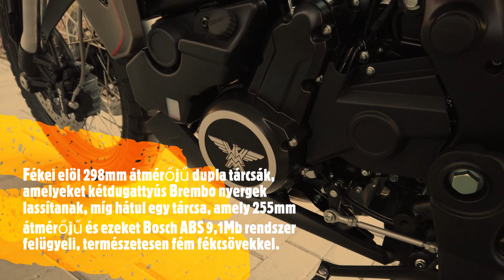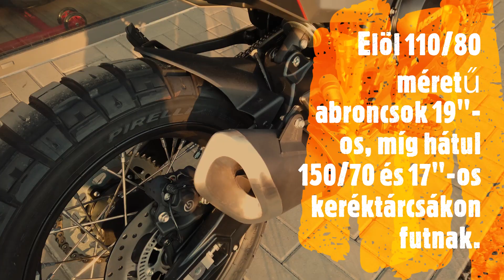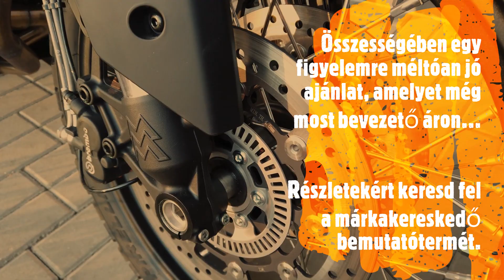Moto Morini X-Cape 650 (2022) rövid bemutató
A bevezető árra vonatkozó információ a videó készítésének időszakában (volt) érvényes. További információval kapcsolatban érdeklődj a márkakereskedőnél.